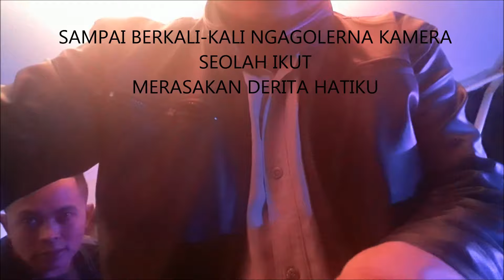Always - bon Jovi - by. Jajang Mulyana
kamera HP berkali-kali jatuh seolah ikut merasakan derita hatiku